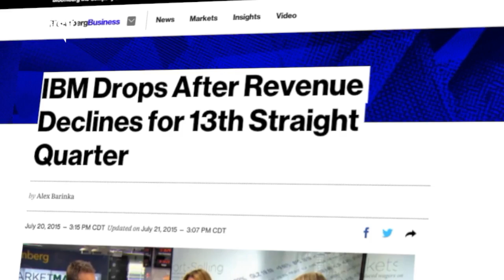Supercomputers Can Do Many Things ... Except Boost IBM Sales - Newsy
IBM's supercomputer Watson has matured greatly since its launch four years ago. But is it enough to keep the century-old company afloat?